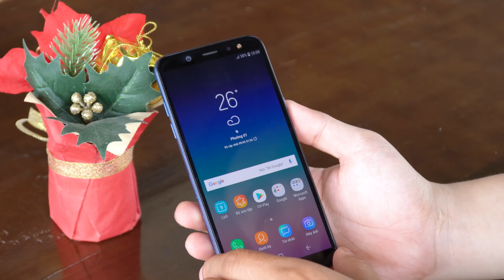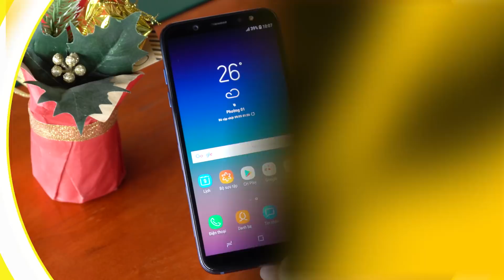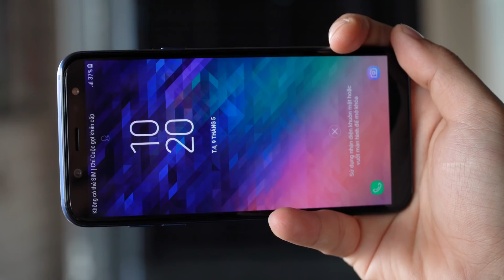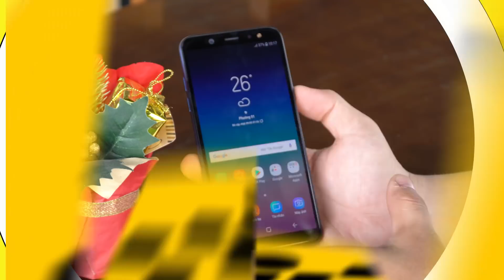Đánh giá nhanh Galaxy A6 - Điều gì xảy ra khi J7 Pro lai với Galaxy A8 ?!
Đánh giá nhanh chiếc Samsung Galaxy A6 - Chiếc smartphone lai giữa J7 Pro và Galaxy A8. Điều gì sẽ xảy ra? điều bất ngờ gì sẽ xuất hiện? hãy cùng xem qua video ngay sau đây nhé...